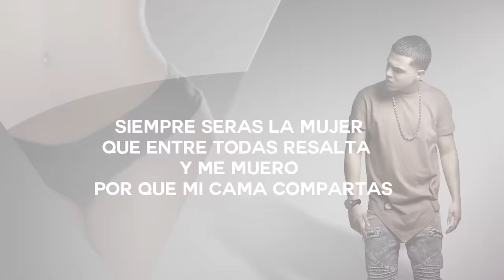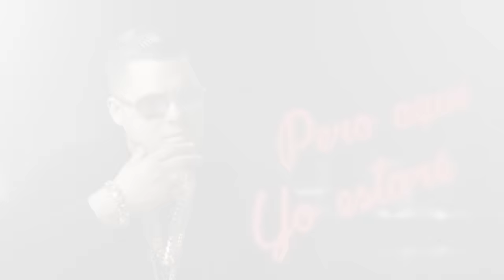Sammy & Falsetto Ft. Darkiel - Extraño Tus Besos [Lyric Video]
"Extraño Tus Besos" performed by Sammy & Falsetto (ft. Darkiel) [Prod. by Super Yei, Osva The Osz, Bless, Joniel]